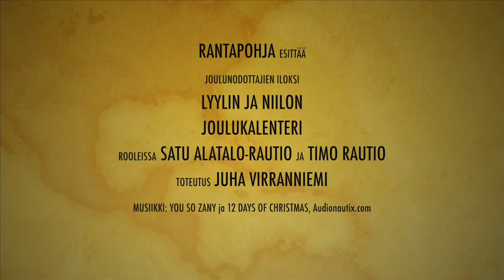Lyylin ja Niilon joulukalenteri • 2. luukku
Lyyli ja Niilo Nalkki jakavat joulunodotuksen jokaisena päivänä vinkkinsä stressittömään ja tunnelmalliseen jouluun. Joulukalenterin tarjoaa paikallislehti Rantapohja.

Video: Rantapohja / Juha Virranniemi
Rooleissa Satu Alatalo-Rautio ja Timo Rautio